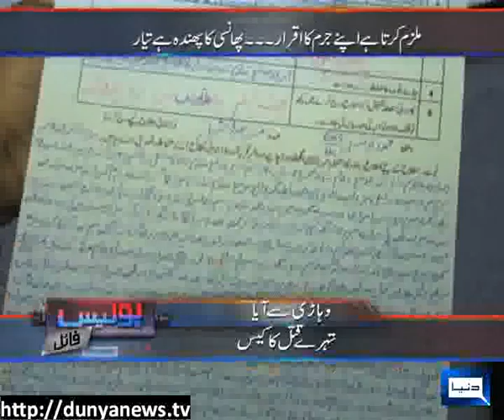Dunya News - Police File - 19-02-2013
The case comes from Vehari , murder Case. And story of a (daughter) by her mother (Police File with S P Mosa).